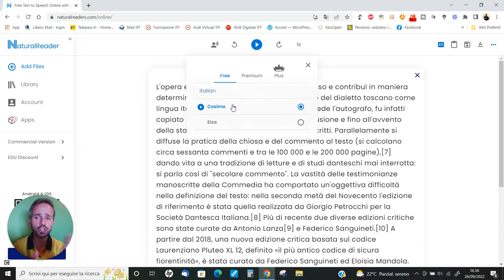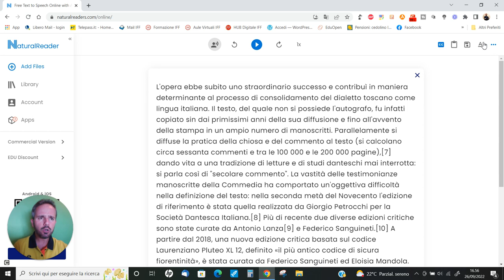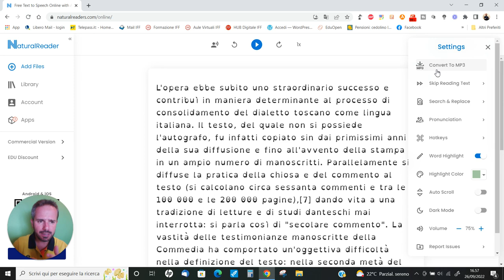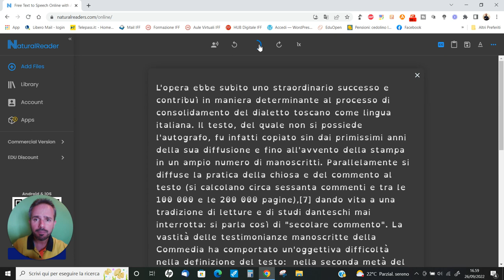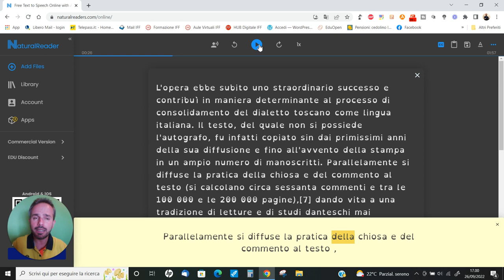Andrea Cartotto - Da testo a voce, in pochi minuti e online, con NaturalReader!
A proposito di inclusione e di particolare attenzione per i Bisogni Educativi Speciali, è sicuramente comoda una applicazione web - per giunta gratis e online - in grado di tramutare in audio in una manciata di minuti un qualunque testo. Eccomi, dunque, a presentarvi in questo nuovo videocorso il servizio offerto da NaturalReader (basta un #!browser, funziona con qualsiasi dispositivo!). Dimenticavo, abbiamo numerose lingue del mondo tra cui scegliere: le pause rappresentate dalle virgole vengono rispettate, così come può essere di aiuto la pronuncia di parole o frasi in lingua italiana per un/una alunno/a straniero/a. A voi la prova, come sempre graditi/e feedbacks e condivisioni! ;-)